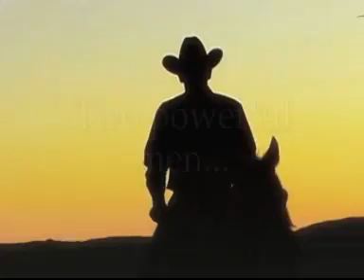Sugar Daddy - Book Trailer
Love has many facets and many depths. And Liberty Jones must learn the lessons of love and life at an early age.
Now grown, and caring for her young sister, she is given a choice.
Go with the man she has loved all her life. Or stay with the man who can give her everything.
A novel by Lisa Kleypas